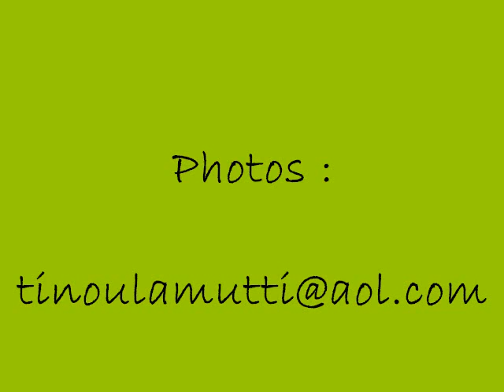Bruges-2-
Visite de Bruges, Belgique, décembre 2004.